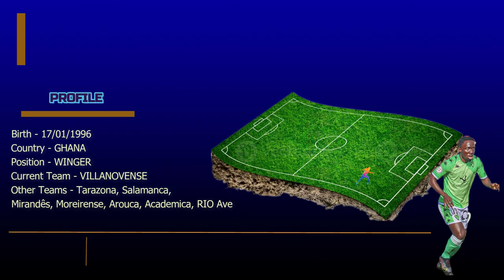Ernst Ohemeng Best OF 22-23